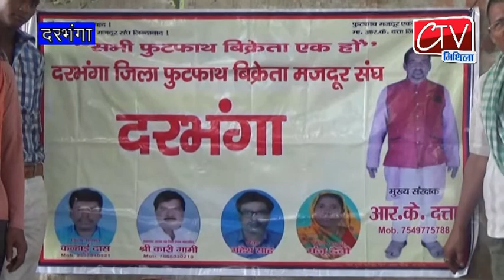Ctv Mithila 25 Aug 2019 फुटपात बिक्रेता संघ ने बैठक किया। आगामी उग्र आन्दोलन करने की तैयारी की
Ctv Mithila 25 Aug 2019 फुटपात बिक्रेता संघ ने बैठक किया। आगामी  उग्र आन्दोलन करने की तैयारी की footpat